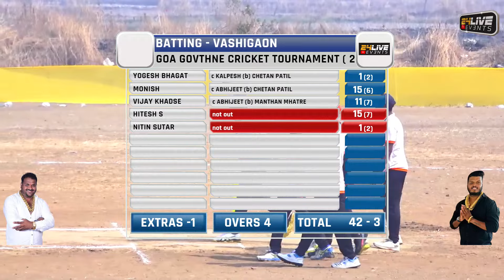KELAVANE XI vs VASHIGAON || गोवा गोवठणे चषक २०२४